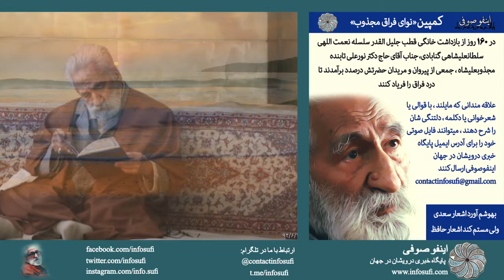کمپین «نوای فراق مجذوب» ؛اى نهان ساخته از دیده ما صورت خویش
شعر از : محمّد على فتى تبریزى

بهوشم آورد اشعار سعدی
ولی مستم کند اشعار حافظ

در ۱۶۰ روز از بازداشت خانگی قطب جلیل القدر سلسله نعمت اللهی سلطانعلیشاهی گنابادی، جناب آقای حاج دکتر نورعلی تابنده مجذوبعلیشاه ، جمعی از پیروان و مریدان حضرتش درصدد برآمدند تا درد فراق را فریاد کنند.

در روزهای اخیر ، جمع کثیری از درویشان گنابادی به طرق مختلف ابراز داشتند که درد فراق را تاب تحمل نداشته و دلتنگی زایدالوصفی از عدم زیارت حضرتشان بر ایشان عارض گشته.

پیروان حضرت مجذوبعلیشاه برای آنکه بشیوه ای بتوانند دلتنگی خود را ابراز داشته تا گشایشی حاصل گردد و مریدان ایشان بتوانند از فرمایشات و آموزه های گهربار ایشان بهره مند گردند، خواستار شنیدن صدا یا تصویری از ایشان هستند تا مرهمی بر درد فراقشان نهد.

بدین ترتیب جمعی از پیروان این طریقت در صدد برآمدند تا با راه اندازی کمپینی به فراخور حال دلتنگی ، اشعاری را در وصف این جان سوختگی برای ایشان بخوانند.

علاقه مندانی که مایلند ، با قوالی یا شعرخوانی یا دکلمه ، دلتنگی شان را شرح دهند ، میتوانند فایل صوتی خود را برای آدرس ایمیل ارسال داشته تا دست اندرکاران پایگاه خبری درویشان در جهان (اینفوصوفی) ، در اسرع وقت با انتشار نماهنگ «نوای فراق مجذوب» ، حال فراق خود را فریاد بزنند.
پایگاه خبری درویشان در جهان